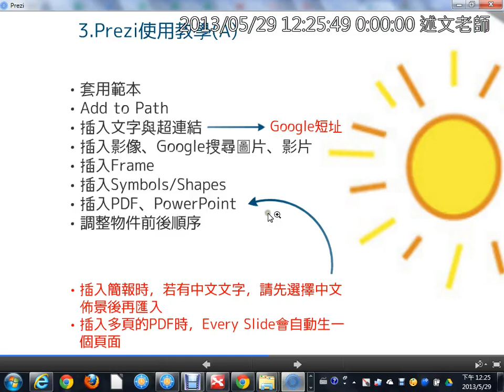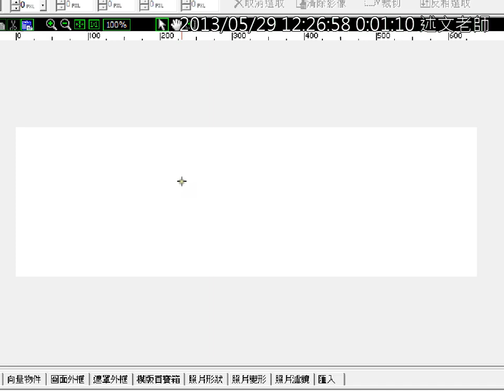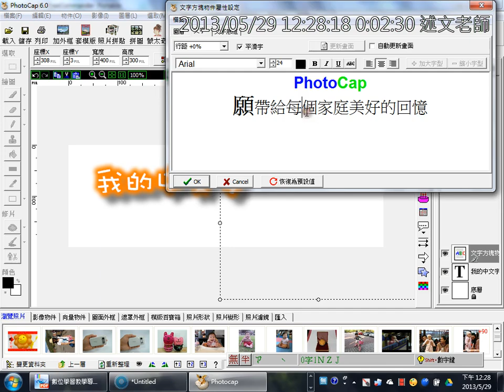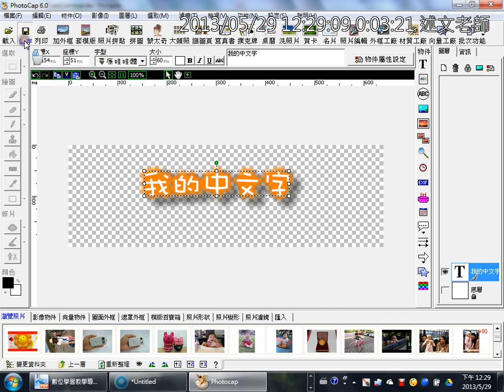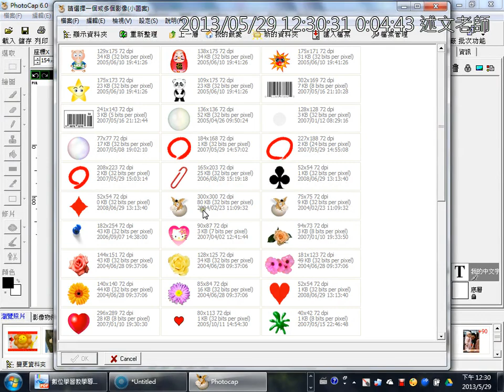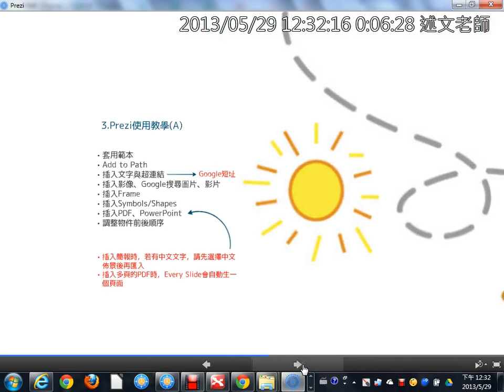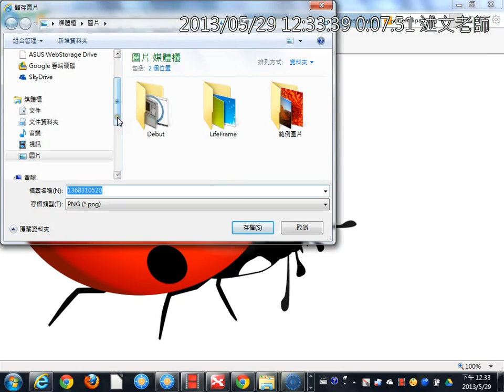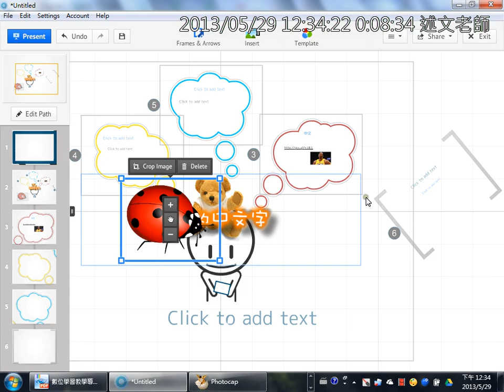08使用PhotoCap製作Prezi中文標題、免費圖庫介紹